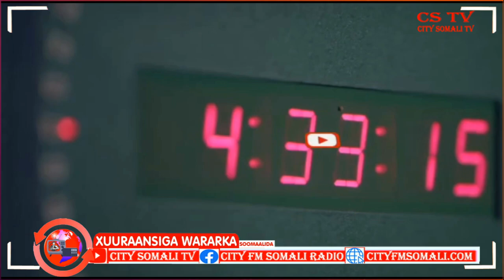Booliska Baardheere ayaa Sheegay iney Gacanta kusoo dhigeen Todobo ruux oo loo heysto Dab...........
Booliska Baardheere ayaa Sheegay iney Gacanta kusoo dhigeen Todobo ruux oo loo heysto Dab laqabadsiiyay Xarun Caafimaad oo hey'ada bisha Cas ay maamusho oo kutaala Baardheere, Raage Xasan ayaa ka waramaya